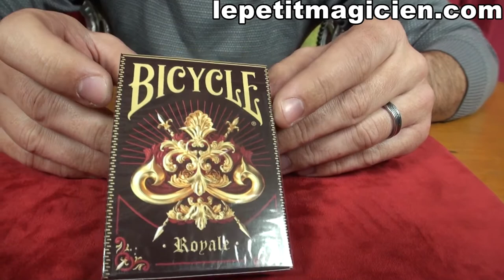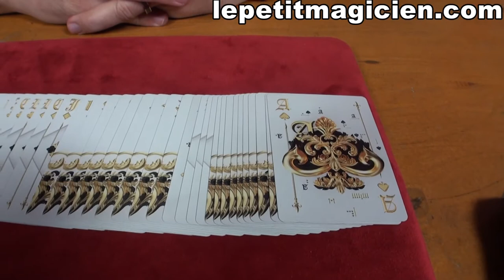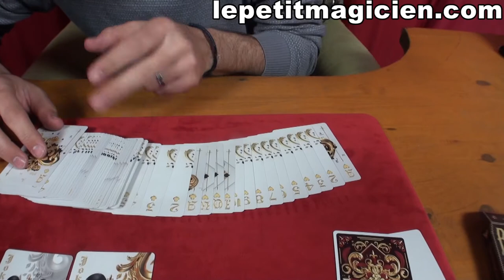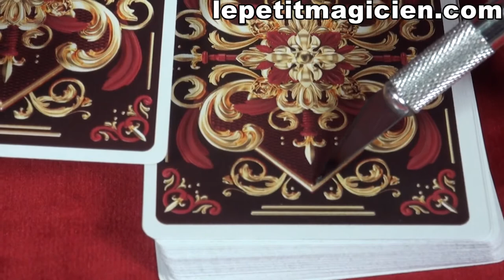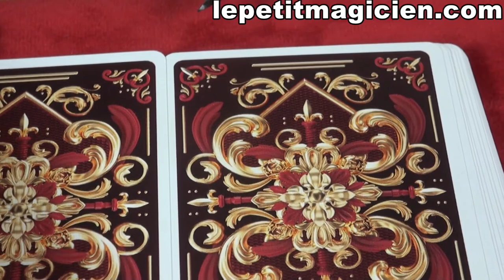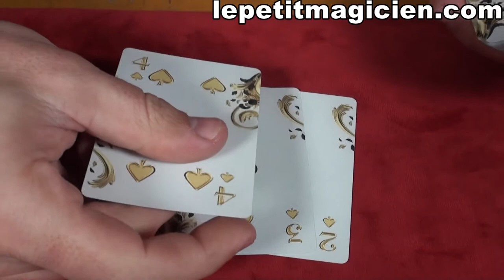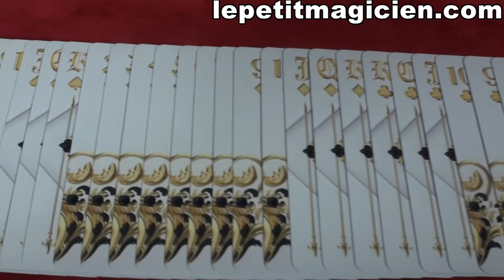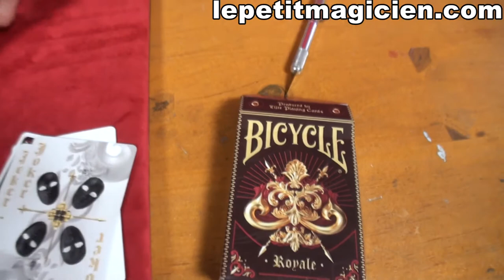Bicycle Royale Elite - lepetitmagicien.com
Bicycle Royale Elite

Le plus majestueux des Jeux Royale par nom et par nature. Ses conceptions majestueuses évoquent un âge d'or de guerriers armés d'épées. De galanterie et d'or. Des boucliers brisés par des sceptres dorés dessinés. Fleur de lys dorée et panaches de plumes élégantes, arrachées d'armoiries de lignées familiales aujourd'hui décédées.